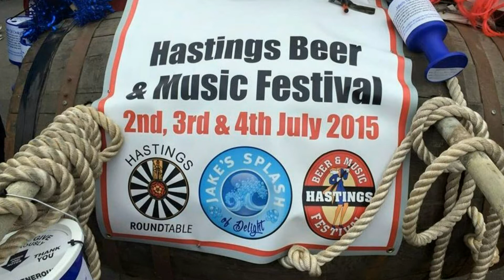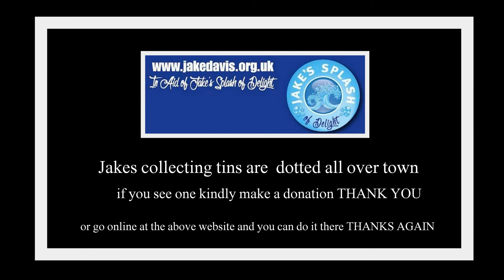jakes splash of delight at the Hastings half marathon 2015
jakes splash of delight is a charity raising 26 grand for jake davis to have a hydrotheraphy pool in his garage at home he is being helped by hastings round table and becky davis cousin Michael Clarke who is in training for the London marathon so far they have raised nearly 15.000 of it so another 10.000 needed. becky and the team have really worked hard raising the money and thanks everyone who has donated